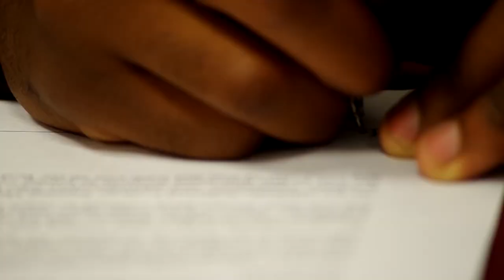Hillsboro High School Shattered Dreams 2017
Made by Luis Gonzalez and Mr.beck

Thank you to the Hillsboro police department and hospital and many people people that were involved in the creation of this short film.
Making this was a great experience , we had about a week to record and edit all of the video with just one laptop and two cameras.
Thank you to Sheri Hemrick for the pictures that where also taken that day.

I do not own any of the music in this video and I know it’s copyright but I’m not making any money off this and when we made the video we decided that the music was appropriate for certain scenes.